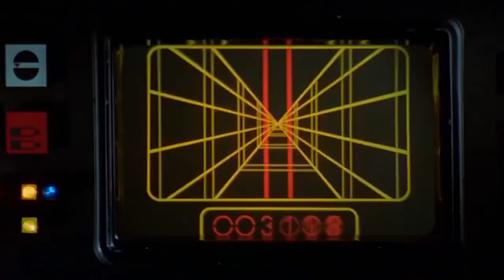ASG Storm Apocalypse Airsoft Grenade Review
May the 4th be with you! Check out this review of the ASG Storm Apocalypse Airsoft Grenade.

Ballahack Airsoft Field is one of the largest airsoft fields in the United States.  We are located in Chesapeake Virginia on 99 acres complete with swamp, wooded areas, and a large MOUT Town.  Ballahack Airsoft is owned by  @swampsniper

Our NEW Airsoft and Tactical Store in Virginia Beach - Ballahack Tactical

Ballahack Airsoft is open every Saturday and Sunday from 9am-5pm with all day admission at $30.  We provide rental airsoft gun and gear packages as well as maintain a fully stocked airsoft proshop onsite.

The Field is located at 2900 Ballahack Rd.  Chesapeake Virginia 23322.